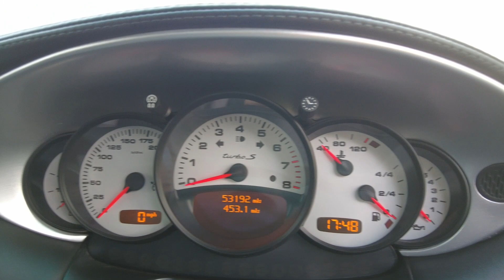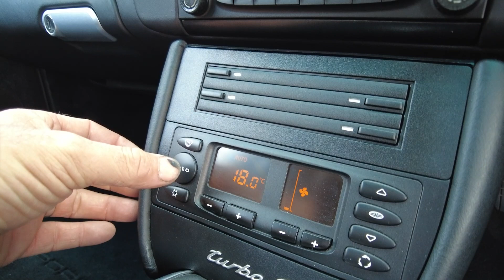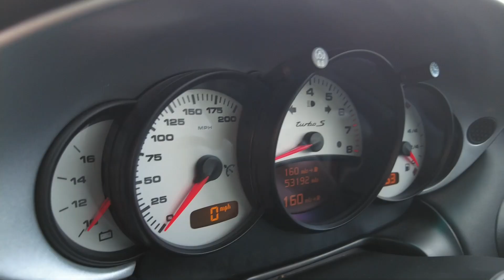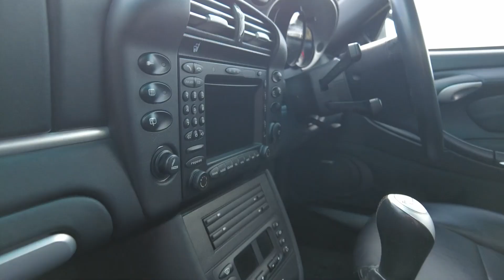2005 Porsche 911 Turbo S - Interior Review